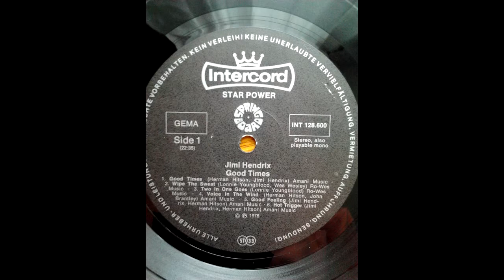Lonnie Youngblood & Wes Wesley - Wipe The Sweet